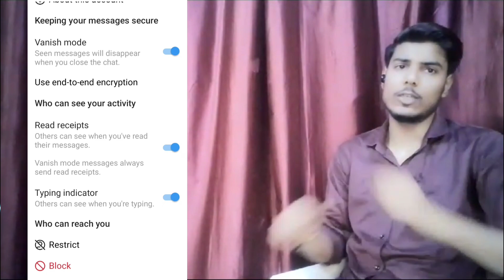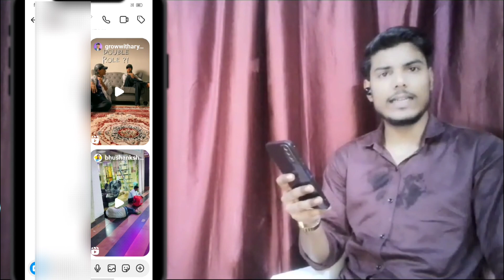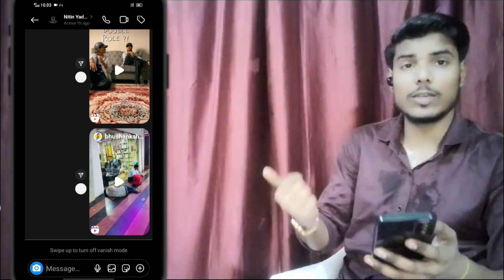Instagram ki chat ko safe kese kare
Welcome to  (Informationtechnology143 YouTube channel)! In this video, we'll show you the best practices to keep your Instagram chats secure and private. Whether you're concerned about privacy or just want to ensure your conversations are protected, we've got you covered.

Stay safe online and enjoy a secure Instagram experience!